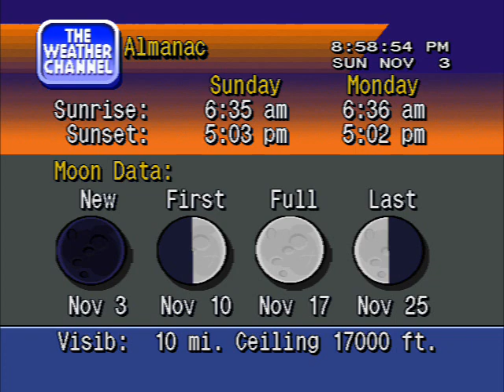Autumn Sacramento Evening